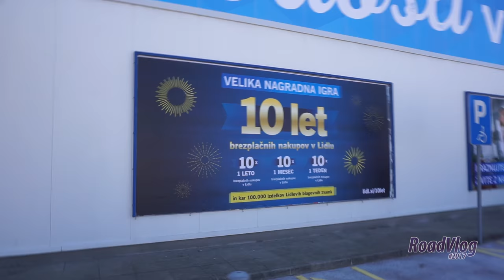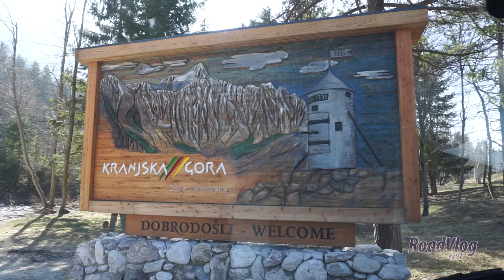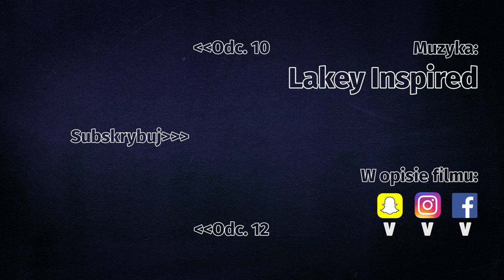Kranjska Gora taka piękna - RoadVlog2017 odcinek 11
VVVVVVVVV  ROZWIŃ OPIS FILMU   VVVVVVVVVV

Damian Janiak
al. T. Kościuszki 80/82 III p . (lok. 301)
90-437 Łódź